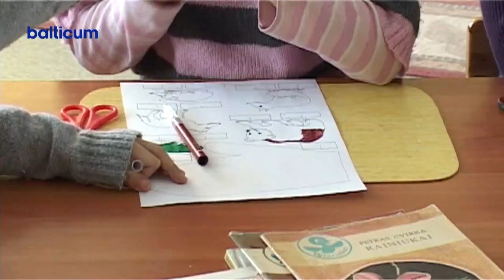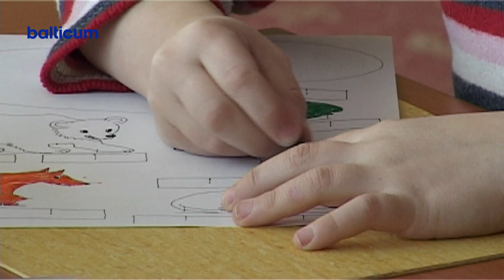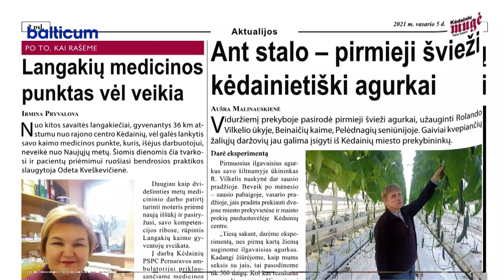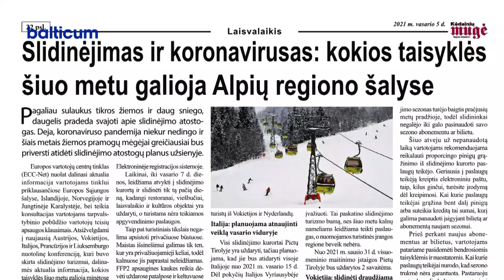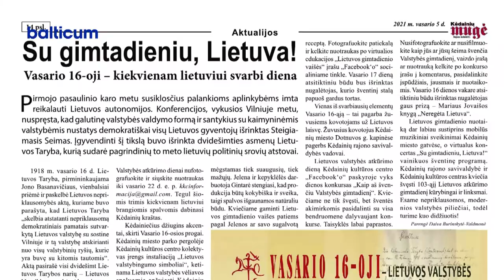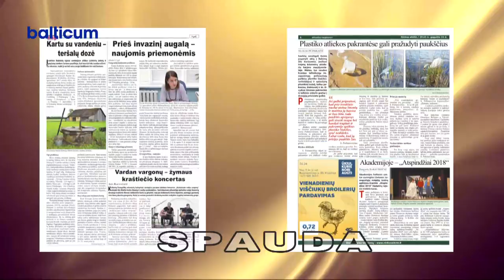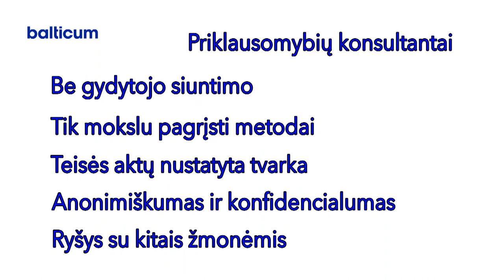Kėdainių Žinios 2021 02 05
0:00 Krizę išgyvenančioms šeimoms padeda mobili komanda.
7:05 Krakių bendruomenė ieško rėmėjų žinomo tautodailininko V. Ulevičiaus muziejui įkurti.
11:35 VMI informuoja, kad leidžiami atskaitymai karantino dėl Covid-19 metu įmonių išlaidos dėl darbuotojų pavežėjimo ar nuotolinės darbo vietos įrengimo.